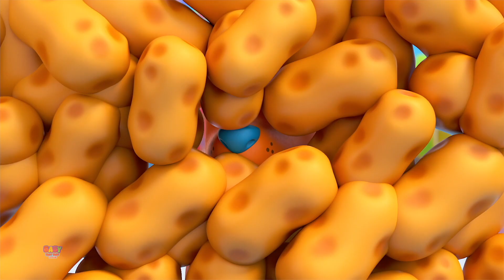Canción enferma | Videos para bebes | Educación | Baby Toot Toot Español | Poemas populares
Canción enferma de cuna animada y canciones para niños en español cantar.
Baby Toot Toot te trae los más populares y videos creativos con la mejor animación y dibujos animados eso hará que tus pequeños entretener y educarlos.